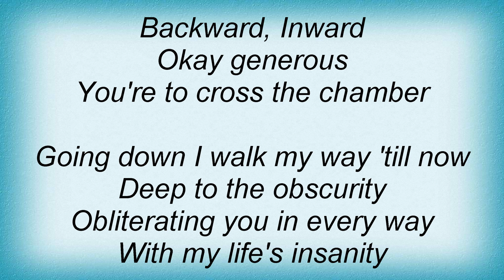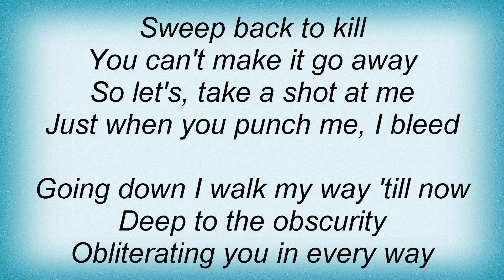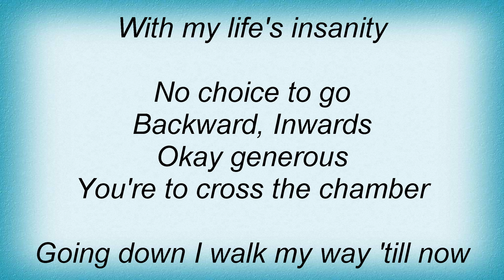Children Of Bodom - Punch Me, I Bleed Lyrics